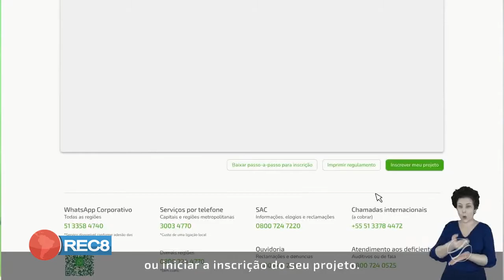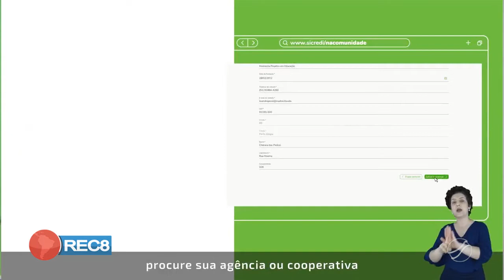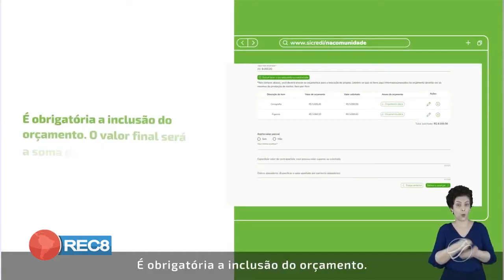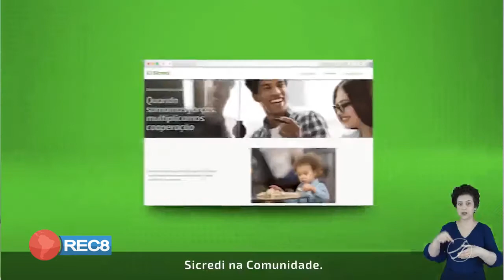FUNDO SOCIAL: SICREDI BIOMAS ABRE EDITAL PARA O CADASTRAMENTO DE PROJETOS SOCIAIS.